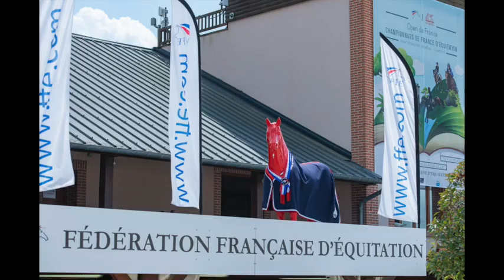LAMOTTE BEUVRON 2018 CSO Open de France Générali FFE ÉCURIES DU BOUSCAROU ÉPISODE 3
Denis Brogniart TF1 présente ce 3em et dernier volet de l'épopée LAMOTTE BEUVRON 2018  des cavaliers des  ÉCURIES DU BOUSCAROU. N'oubliez pas de visionner nos 2em et 1er épisode.
Vous pourrez regarder nos autres vidéos également sur cette chaîne Youtube Ecuries du Bouscarou.
Les Ecuries du Bouscarou vous attendent pour participer à la dada mania.